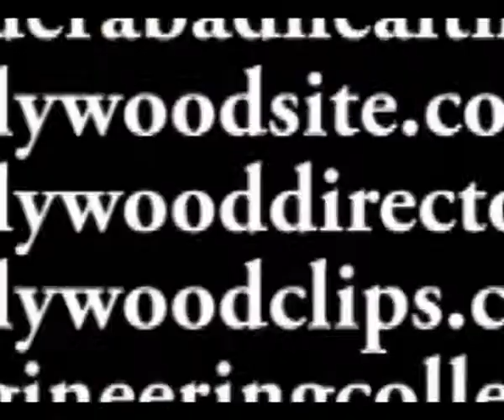Mahishasuramardhani Drama in SICA Two Days Telugu Drama Festival Video 5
Mahishasuramardhani Drama in SICA Two Days Telugu Drama Festival at Ravindra Bharathi